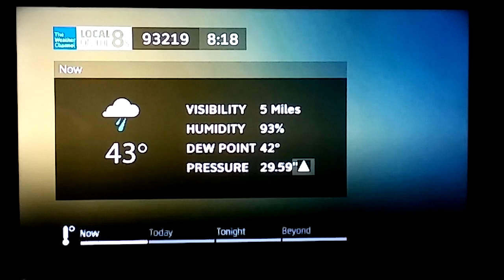DIRECTV TWC Local on the 8s with Thanksgiving Music (November 28, 2019 8:18 AM)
Rainy season just started last Wednesday and yesterday afternoon there's was a lightning in Delano while I was at work. The rain should end this morning just in time for Thanksgiving dinner but it will return later tonight. Have a safe and Happy Thanksgiving! The Thanksgiving music is playing with the song is by Extreme Music.